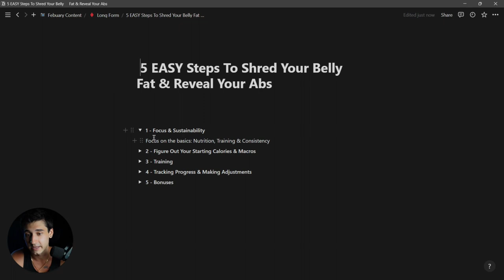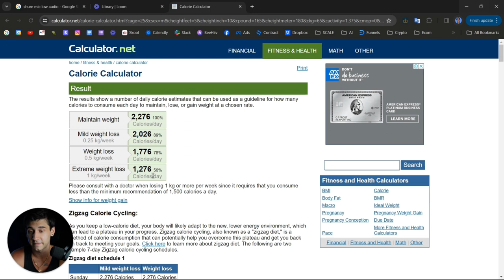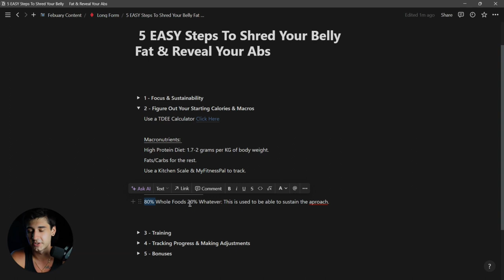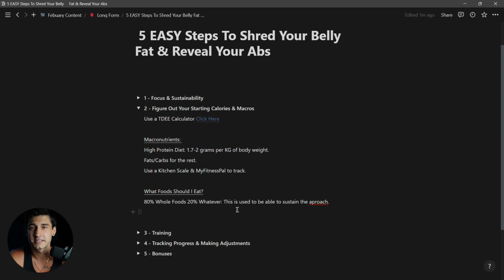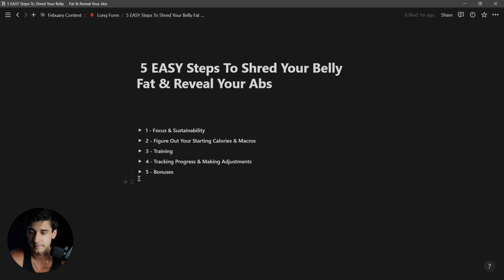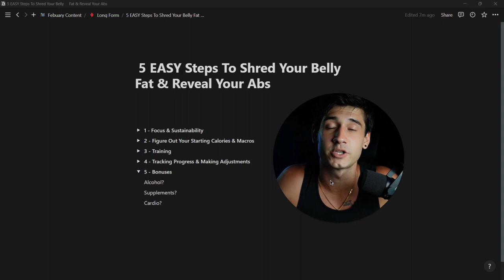5 Steps To Shred Belly Fat & KEEP IT OFF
This is by far, the easiest & fastest way to lose weight and keep it off for life.

Are you ready to finally get the results you want?